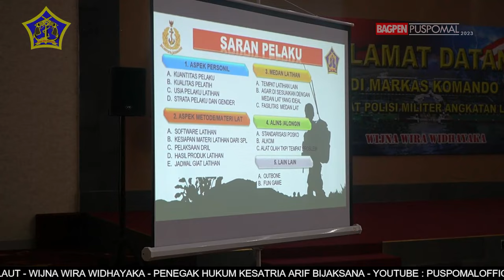BERITA L3W BULAN NOVEMBER MINGGU KE - 1 TAHUN 2023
Berita Mingguan L3W edisi  bulan November Minggu ke - 1 Tahun 2023, dengan berita
1. EVALUASI DAN KAJI ULANG PELAKSANAAN LATIHAN PELIBATAN POMAL DALAM OPERASI GABUNGAN TNI TA. 2023

2. DANPUSPOMAL MENJADI SAKSI SERAH TERIMA JABATAN WAKIL KEPALA STAF ANGKATAN LAUT

3. MALAM APRESIASI DAN PISAH SAMBUT SEBAGAI BENTUK DEDIKASI DAN PEMGHORMATAN KEPADA WAKASAL

4. TALK SHOW PEMBINAAN MENTAL TERPADU, GUNA MEWUJUDKAN MENTAL TANGGUH GENERASI MUDA UNTUK INDONESIA MA

5. SIMPOSIUM GEOPOLITIK DAN GEOSTRATEGI GLOBAL SERTA PENGARUHNYA TERHADAP INDONESIA TAHUN 2023

6. WUJUDKAN PRAJURIT YANG TAAT BERLALU LINTAS, DISPROV KORMAR GELAR PENERBITAN SIM KOLEKTIF

7. PENYEMATAN PIN DHARMA WIRATAMA, TANDAI PENUTUPAN DIKREG SESKOAL ANGKATAN KE-61 TA 2023

8. PEMBEKALAN KASAL KEPADA SISWA DIKTUKPA ANGKATAN KE-LIII TA. 2023